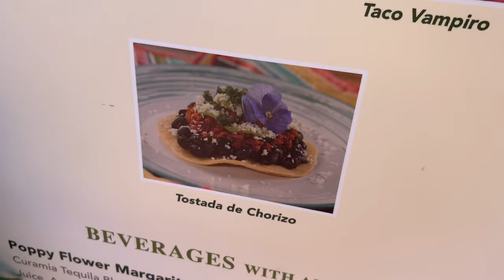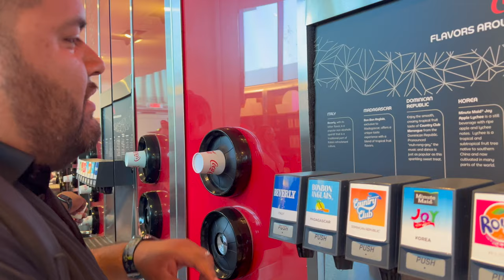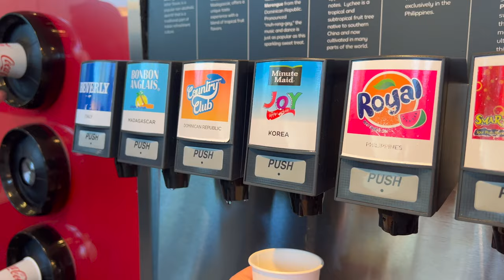Epcot Day Trip from Delaware 2.0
A day in Epcot was calling our names yet again. We flew in from Delaware early in the morning to enjoy Universal for a bit , then head in for a preview of the Guardians of the Galaxy ride and enjoy Space 220 in the lounge . We still had a ton of time to enjoy ourselves in the park and give you a peek of the fun things Epcot had to offer!